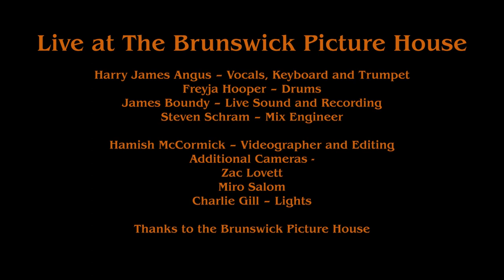Hunt The Hunter: Live at the Brunswick Heads Picture House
Live performance from 14th November 2020

Harry James Angus – Vocals, Keyboard and Trumpet

Freyja Hooper – Drums
James Boundy – Live Sound and Recording

Steven Schram – Mix Engineer
Lachlan Carrick - Mastering Engineer
Hamish McCormick – Videographer and Editing
Zac Lovett - Additional Camera
Miro Salom – Additional Camera
Charlie Gill – Lights

Thanks to the Brunswick Picture House